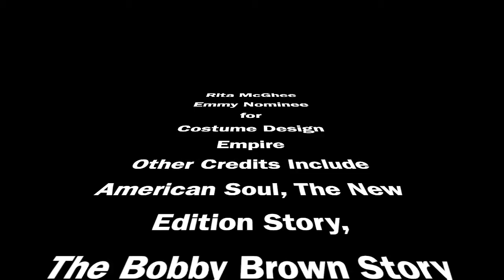RITA MCGHEE, WOMEN SUCCEEDING, ADVICE FOR SUCCESS, STRATEGY W DIFFICULT PEOPLE, HOWARD UNIVERSITY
RitaMcGhee, women, success, Emmy, Nominee, Rita McGhee on Women Succeeding, Costume Design, overcoming 'no', Strategy for success, encouraging WomenofColor, and Women to lean in. One of the few AfricanAmerican, Emmy Nominees, gets real about life in Hollywood